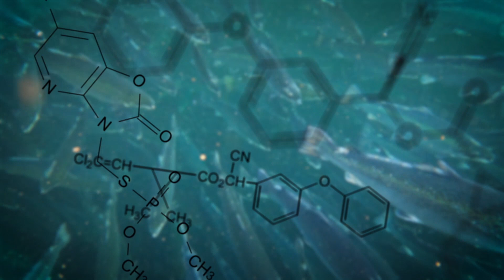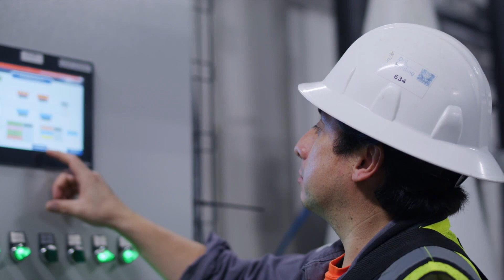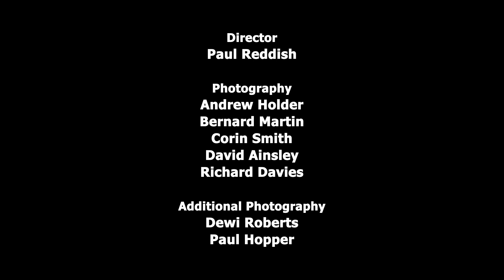A WILDFISH VIDEO: Salmon Shame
This video is not by the Scottish Salmon Think-Tank but - featured with permission - by WildFish, a British fish conservation organisation (formerly Salmon & Trout Conservation).
We agree heartily with WildFish presentations and their recently launched campaign 'Off the Table' Please add your support to the campaign.
If you wish, you can increase WildFish viewer figures by visiting the video on YouTube